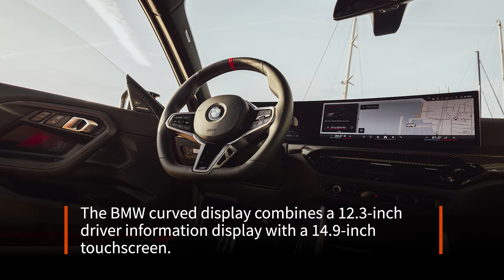2025 BMW 2 Series gets design tweaks, M2 receives more power | Driving.ca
BMW has refreshed the 2025 2 Series family from the headlining M2 down to the 230i. Changes include a reworked cabin, several subtle design tweaks, and a small bump in power for the M2.

Look for the entire 2025 BMW 2 Series family to start showing up at dealerships in August 2024. All 2-Series models will be manufactured at the BMW Group plant in San Luis Potosí, Mexico, alongside the 2025 BMW M2 and BMW 3 Series. Pricing for the 2025 BMW 230i xDrive will begin at $49,300, while the entry-level for the 2025 BMW M240i xDrive begins 10 grand higher. The base MSRP for the 2025 BMW M2 will begin at $78,300.

Have you driven or cross-shopped the BMW 2 Series? Let us know what you thought of it in the comments below!

Be sure to SUBSCRIBE to our channel to keep you in the loop on all things automotive, whether it's breaking news, a new review or the latest hard-hitting column — by our roster of trusted, talented and award-winning automotive journalists.

For Canadian Car Pricing, Vehicle Specs, Expert Reviews, Models Compare Tool and more

Delivered on Wednesdays and Saturdays. It's free and it takes seconds to sign up.

ABOUT DRIVING.CA
Driving.ca is the leading online destination for the latest car news and all things automotive related for Canadians. Driving’s team of award-winning auto journalists publishes original, fresh and breaking content about cars, SUVs, pickup trucks, electric vehicles and more, and is enjoyed by almost 2 million Canadians every week in print, online, on smartphones and tablets. Whether you’re a shopper researching your next vehicle, or someone who loves cars, Driving is your source for everything automotive.